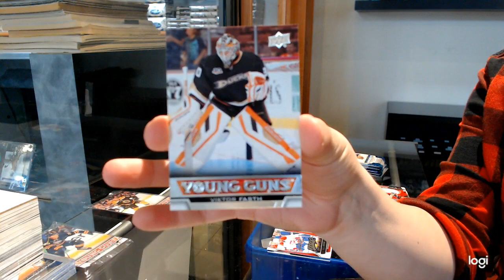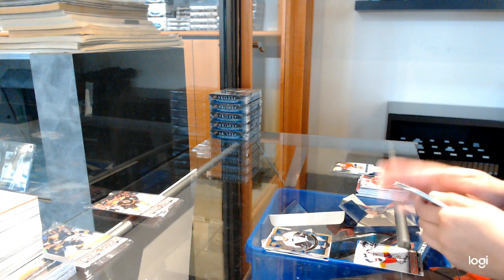CoryWilly's 13-14 Upper Deck Series 1 Blaster Break